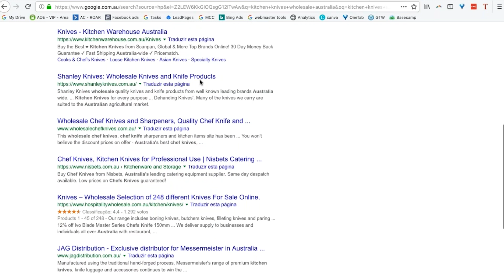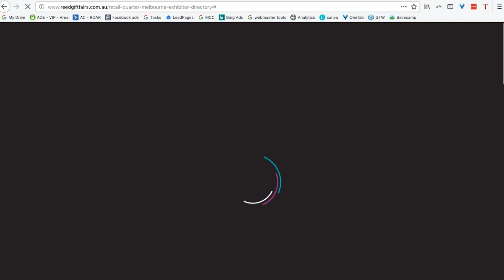HOW TO FIND AUSSIE WHOLESALERS FOR AMAZON FBA